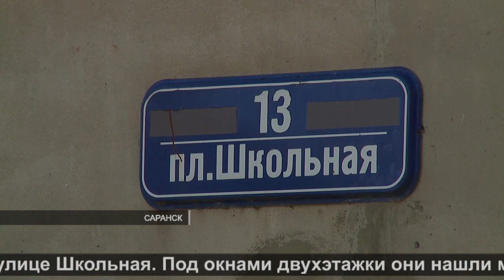Убийство родного отца| Murder of my own father